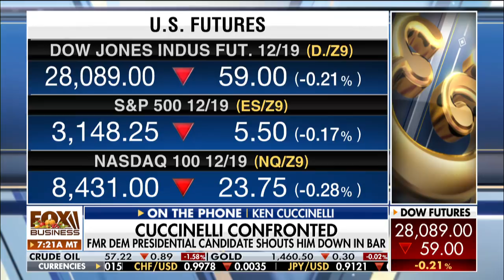Ken Cuccinelli fires back at O'Malley after confrontation in DC bar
Acting Director of U.S. Citizenship and Immigration Services Ken Cuccinelli breaks down his aggressive interaction with Democratic presidential candidate Martin O'Malley at a D.C. bar.